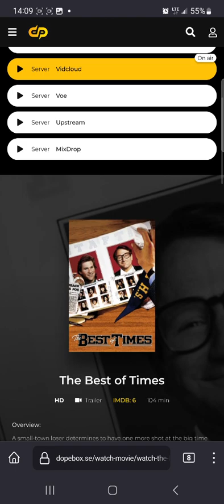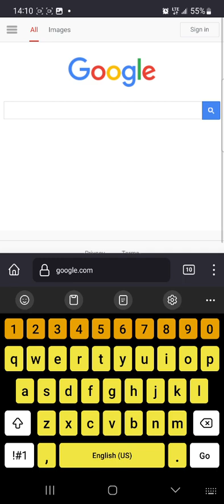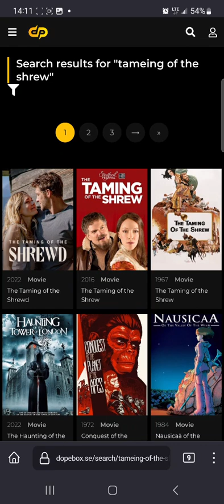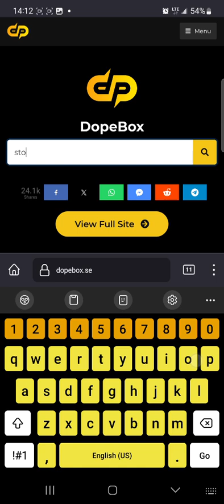🤔domestication🤔creature comFORTszszsz🤔Tameing🤔spirit snap snap snap snap snap breaking🤔StolkHOME sto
🤔domestication🤔creature comFORTszszsz🤔Tameing🤔spirit snap snap snap snap snap breaking🤔StolkHOME stockHolm syndrome🤔any connections🤔